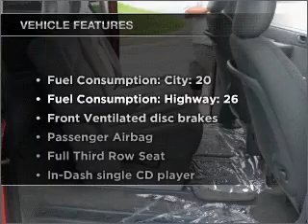2006 Dodge Caravan - VERSAILLES KY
Year: 2006
Make: Dodge
Model: Caravan
Trim: SE
Engine: 2.4 liter inline 4 cylinder 16 valve
Transmission: 4-Speed Automatic
Color: Red Crystal Pearl
Mileage: 58606
Address:
3405 LEXINGT